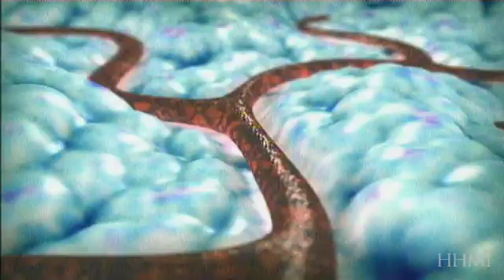Sickle Cell Disease | HHMI BioInteractive Video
Sickle cell anemia is a genetic disease that affects hemoglobin. A single nucleotide change in the hemoglobin gene causes an amino acid substitution in the hemoglobin protein from glutamic acid to valine. The resulting proteins stick together to form long fibers and distort the shape of the red blood cells.